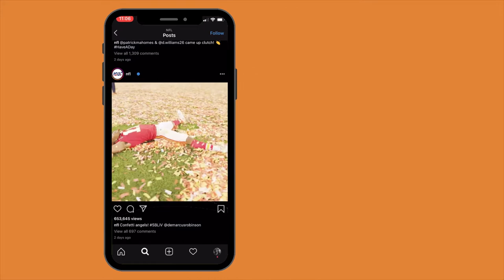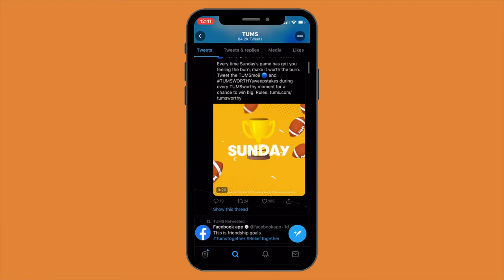D+P Digital Download: Super Bowl LIV Social Media Impact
How good is your recall of this year’s Super Bowl? You might not remember who scored the last touchdown to give the Chiefs their 11 point lead, but you probably remember how that Google commercial made you feel. Twitter recently released its BestOfTweets from the big game – so let’s see how the Super Bowl ads stacked up against their social media impact.

Video example 4: “Doritos® | The Cool Ranch Long Form feat. Lil Nas X and Sam Elliott” by Doritos® - see attribution from 00;35;14 to 00;41;23, available under a Creative Commons Attribution-Noncommercial license